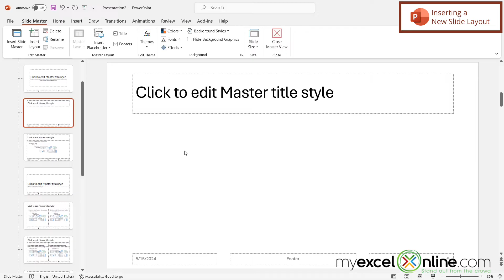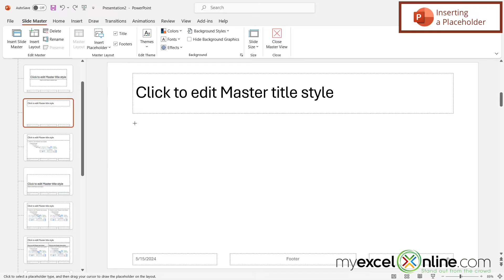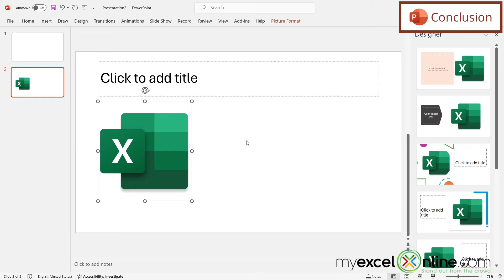How to Put a Picture Placeholder in a PowerPoint Presentation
In this tutorial, we will show you how to put a picture placeholder in a PowerPoint presentation. First, we will show you how to add a slide master with a new slide layout for a picture placeholder. Then, we will show you how to insert the new slide with a picture placeholder. This is a great video for anyone using pictures often in Microsoft PowerPoint presentations.

Check out our Blog entry for How to Put a Picture Placeholder in a PowerPoint Presentation here:

How to Put a Picture Placeholder in a PowerPoint Presentation Time Stamps⌚

00:00 - Introduction to How to Put a Picture Placeholder in a PowerPoint Presentation
00:15 - Viewing in Slide Master View for Presentations in PowerPoint
00:46 - Inserting a New Slide Layout for Presentations
01:03 - Putting a Picture Placeholder in a New Slide Layout
01:26 - Inserting the Picture Placeholder Slide into a Presentation
01:58 - Conclusion for How to Put a Picture Placeholder in a PowerPoint Presentation

Cheers,

JOHN MICHALOUDIS
Chief Inspirational Officer & Microsoft MVP